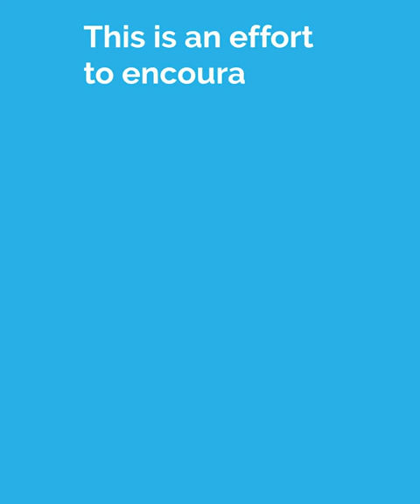Walk-The-Talk: A Message From Mr. Roshantha Jayatunge | Senior Manager, Training Delivery, HNB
"I think cycling to work is something that everybody should try, and I invite everybody to try this out."

A message from our Senior Manager - Training Delivery, Mr. Roshantha Jayatunge, on behalf of the Walk-the-Talk initiative by HNB.